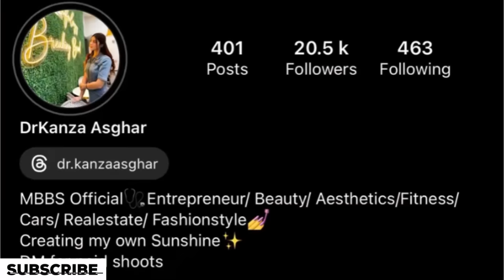Socha nai tha Par We Met😃| Sudden meetup with Rajab Butt🫡| with Dr.Kanza🥰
I, ll be more motivated with your support . Thankyou so much🎶
Do Remember me, my family & Rajab,s family in ur prayers🤲🏻
Because no doubt they are my waseela from my Allah,
that u all are able to see & hear my voice🙏🏻